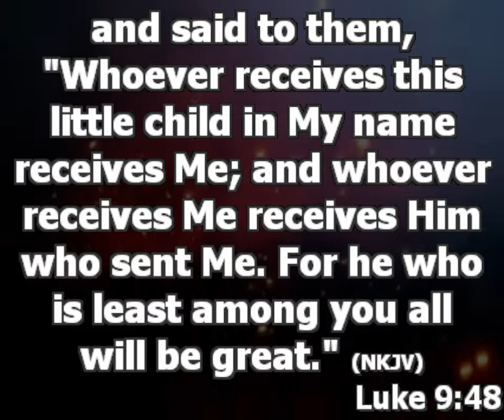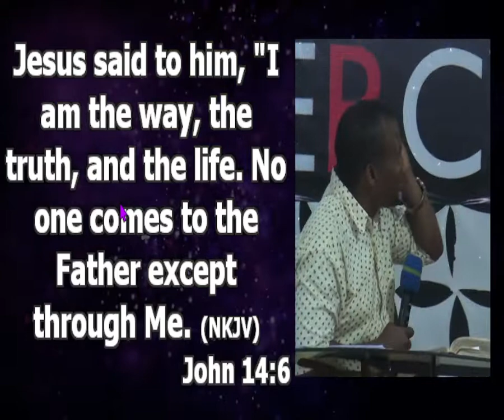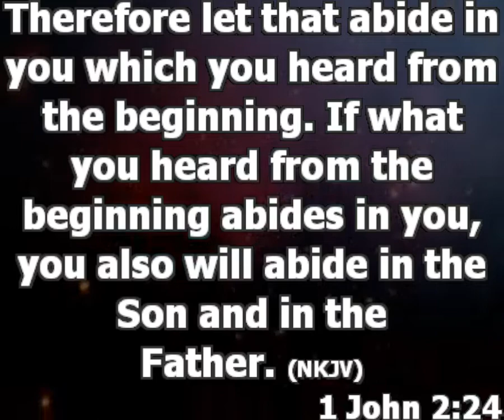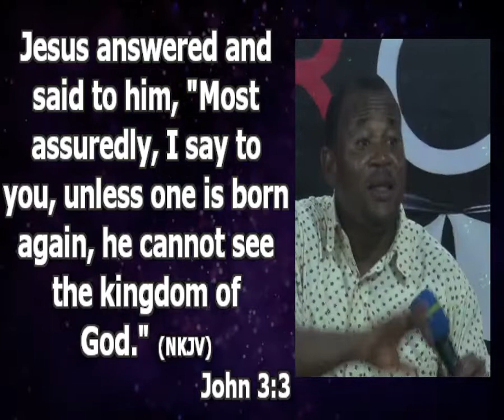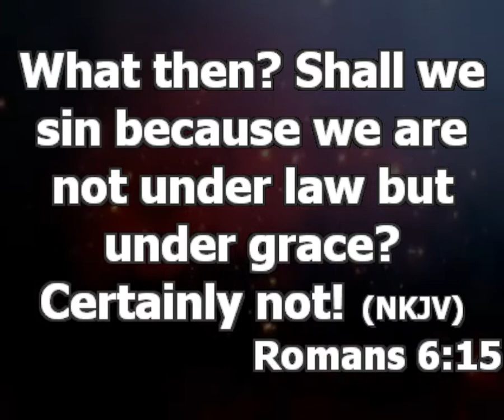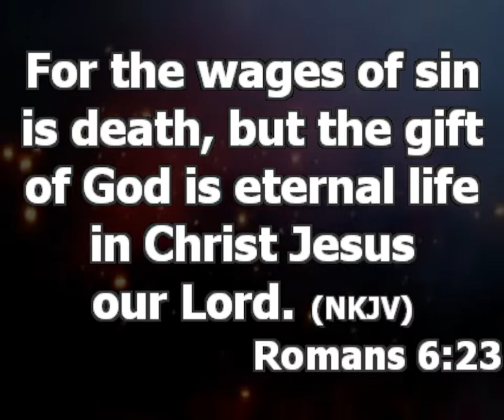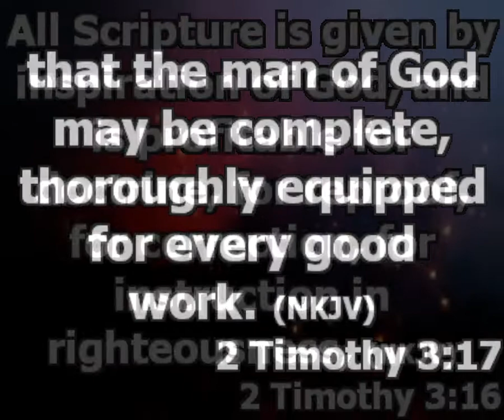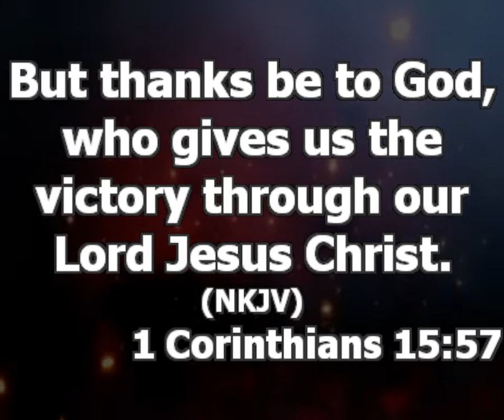Unifying Factors To Identify True Churches of Jesus | Pastor Princewill Afolabi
Prayer Meeting and Bible Study
Topic: Bible Pattern For Living as a Christian.
Sub-Topic: Unifying Factors To Identify True Churches of Jesus.
Text: Like 9:48-50

There is no name of any church in heaven. We serve a God of varieties.
How Do We Know The Right Group?
(John 14:6, 1 John 4:1-4, 1 John 2:21-24).
 Anywhere they preach that Jesus Christ is the only way to God is a true Church. If they deny Jesus then they are false.
(John 3:3). The preaching of being born again. This entails;

• Acceptance
• Repentance
• Submission
• Devotion

(Hebrews 12:14). They must talk about holiness. It is a commitment to living right. In a true church, the teachings of holiness are real and a must. (Romans 6:15-23, 2 Cor. 7:1),
-(2 Timothy 3:16-17). The Bible is God's standard for living.
(1 Cor. 15:52-58). The feeling of rapture brings us together. They must believe in the second coming, judgment and eternal life.